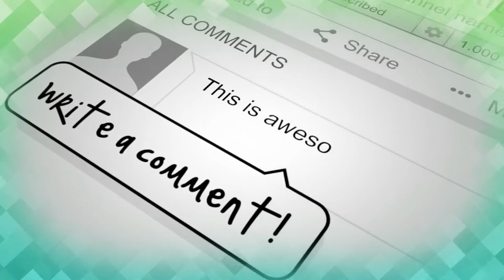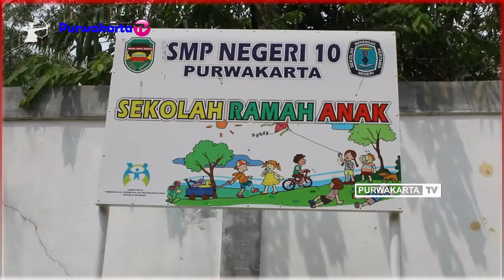GURU HONORER SMPN 10 PURWAKARTA BERHASIL BIMBING PESERTA DIDIK MENANAM SAMPAI MEMANEN PADI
Panen Padi di SMPN  10 Purwakarta
Kepala SMP Negeri  10 Purwakarta Propinsi Jawa Barat Ibu Hj. Neneng Patimah, S.Pd, M.Pd.

- This video was taken with Canon 1500D camera, Cannon Eos M10, HANDYCAM SONY 9.2 MEGA PIXELS AND Smartphone XIAOMI REDME NOTE 4